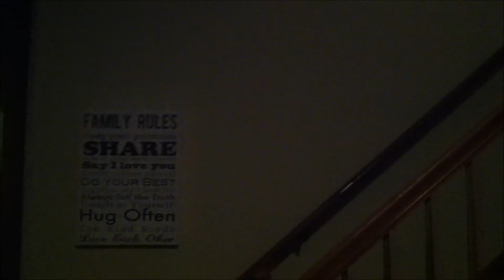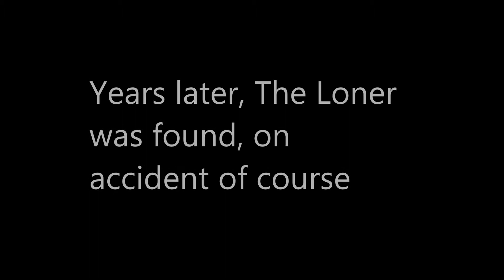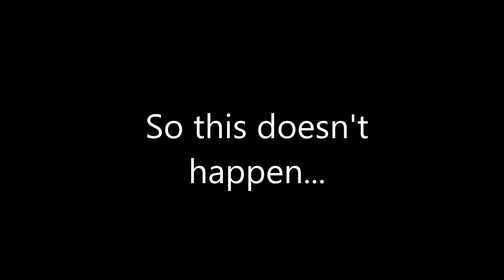Forever Alone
A man has never been so lonely... Thanks for tuning in and be sure to catch the next video!